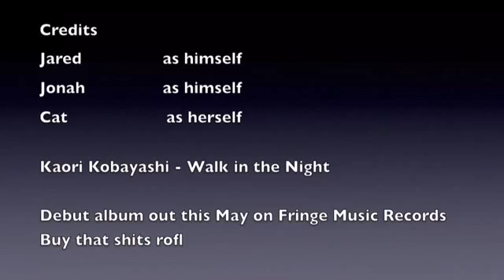Countless the Dead: Stoodeoo upd8---Pt. VIII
enjoi
COUNTLESS THE DEAD DEBUT RECORD OUT THIS MAY UNDER FRINGE MUSIC RECORDS